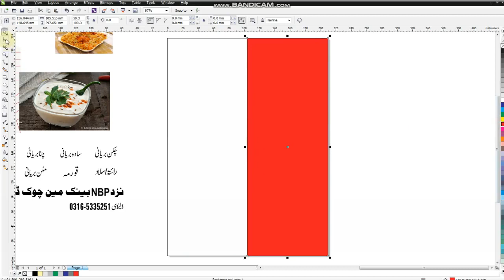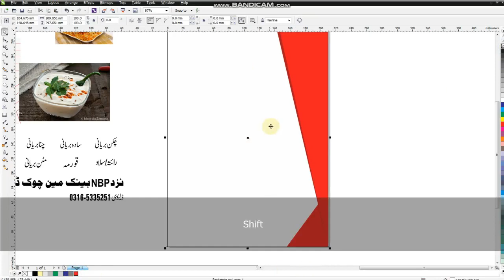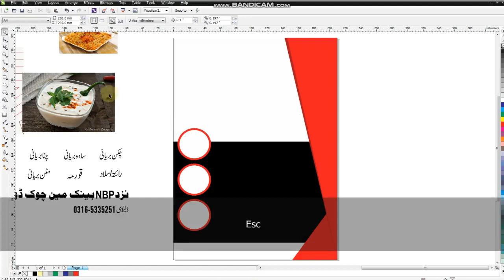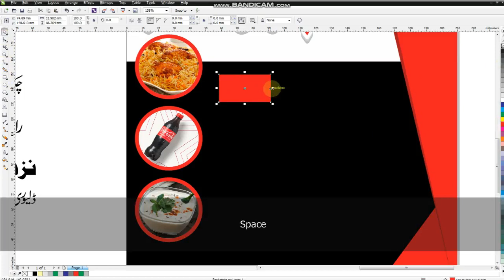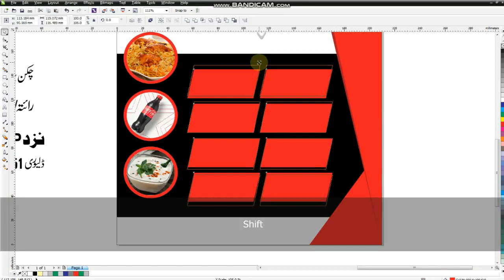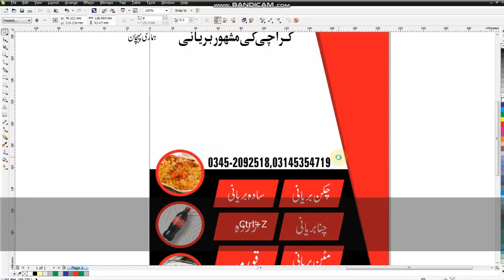Chicken Biryani Panaflex Poster Design in CorelDRAW Tutorial